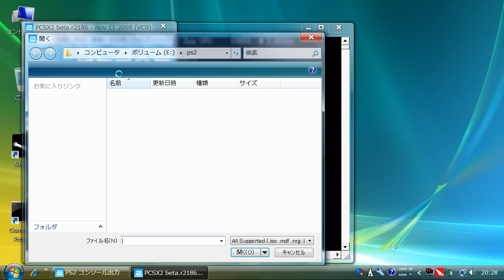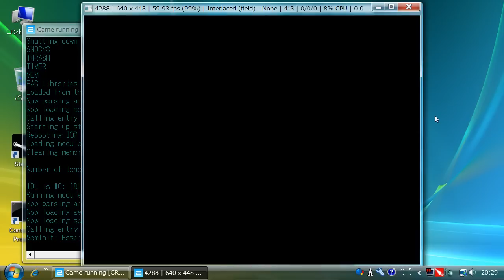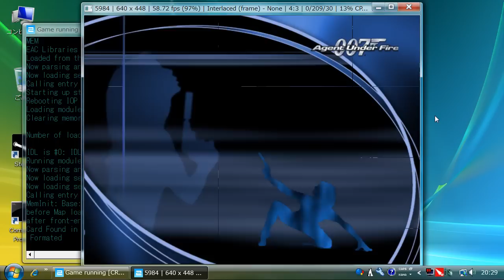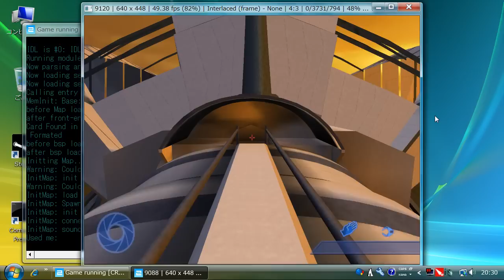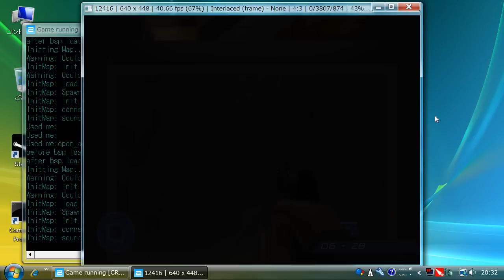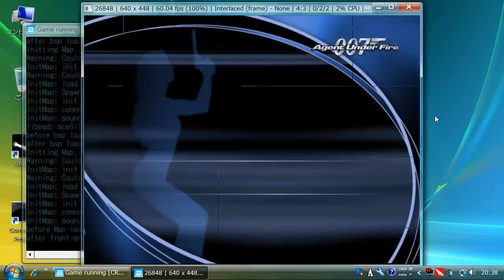PCSX2 - 007 Agent Under Fire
PS2エミュレータ「PCSX2」で「James Bond 007 Agent Under Fire」(日本未発売)をプレイ
動画キャプチャーソフト「Fraps」が裏で動いているので重くなっていますが、実際のプレイでならもう少し滑らかに動いてくれます。